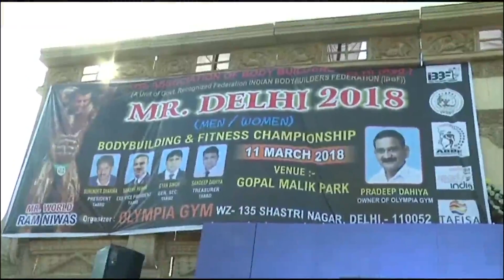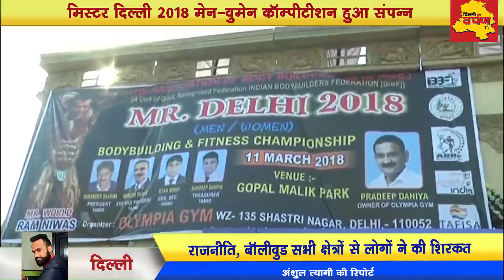Mr Delhi 2018 Bodybuilding Competition | Olympia Gym | IBBAD | Men-Women Bodybuilders